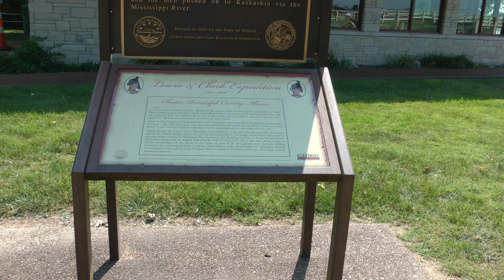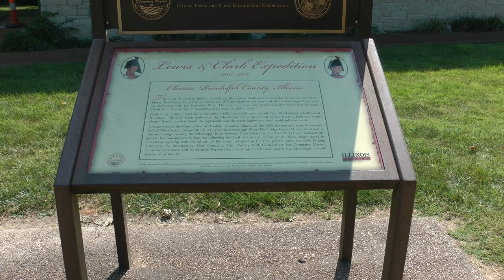Mississippi River at Chester, IL near Lewis & Clark Memorial 9/26/20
This is the Mississippi River in Chester, Illinois on September 26, 2020
near the highway 51 bridge and close to a site where Lewis & Clark camped during their historic expedition. It is also across the river from the weird Illinois exclave of Kaskaskia which is on the west bank of Mississippi and one would think be part of Missouri, but is actually officially part of Illinois. Apparently, the river changed course after the boundary line was made way back when. Chester is also the hometown of the creator of the comic character Popeye.